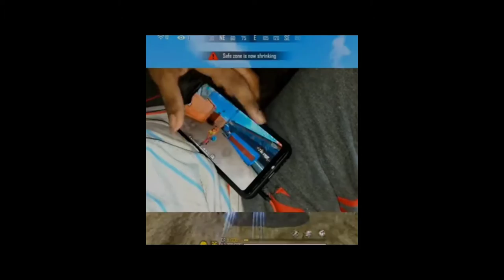Top 3 ONE HAND LEGEND 😍PLAYERS IN TAMIL COMMUNITY srm dilli # srm dilli family# freefire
🎧Use Headset BetterQuality🎧

Handcam Freefire ⚡

🎥 Inbuilt recorder

📷 Follow IG : SRM DILLI FF